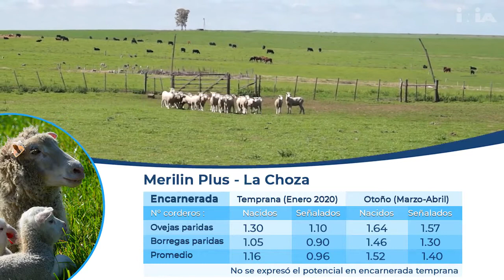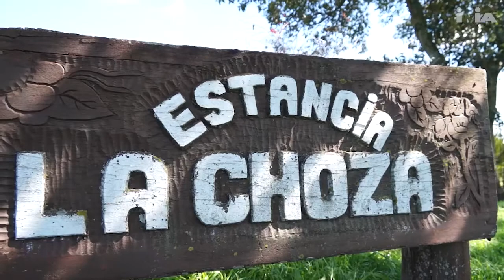Jorndada Misión Prolífica - Amaro Nadal